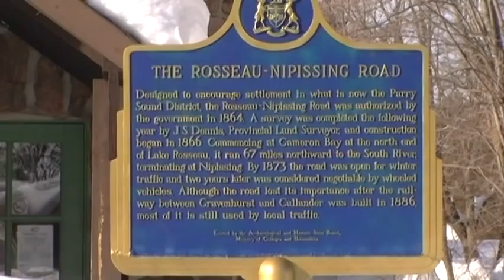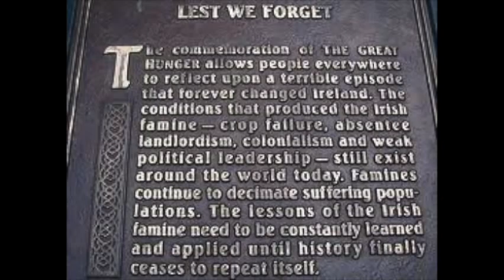Free As An Irish Man Can Be by Shawn Rosseau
I wrote this song about the journey of a man who escaped the great famine in Ireland, 1850. He arrived in Canada aboard one of the infamous "coffin ships". The failure of the potato crop from blight caused desperate hardship, starvation, eviction from their homes and many died. Those that made it to the new world aboard the ships faced even more challenges. I am part Irish...maybe it's a ghost from the past that made me write it. Musically I was influenced by Johnny Cash and his guitar player Luther Monroe Perkins as I had previously played in an Ottawa band called Paul Henry and the Passive Canadians...Paul's voice and style was heavily influenced by Johnny Cash and others from that era...here are the lyrics...enjoy...

It's 1850 there's a million graves
We're saving up to sail away
'Cause the famine struck like a ball of pain
And there's nothing left but a landlord claim
So I got on a ship to Canada
Now there's only one place that's worse than Hell
And that's an Irish ship at sea
I swore to the Lord if I ever see land
I'd always have a prayer for him
And when I set my foot down
On the great land of Canada
I only had one thing to say
And I say it again today

Chorus
Free Free Free
Free as an Irish man can be
Free Free Free
Free as an Irish man can beeeeeeeeee!

We landed at Halifax
And I was nothing but skin and bone
And I had no place to go
So I went up north to Gravenhurst
At Gravenhurst they told me
I had a little further to go
So up the lakes I went
All the way up to Rosseau
When I got to Rosseau I borrowed a pen
I wrote a letter to my friend

Ch.

Now they're sending money from America
To wage a war that Cromwell fought
But I told my friends I won't buy in
I left the land to begin again
And when I lay down my head
On the wall I wrote above my bed

Free Free Free...Free as an Irish man can be...